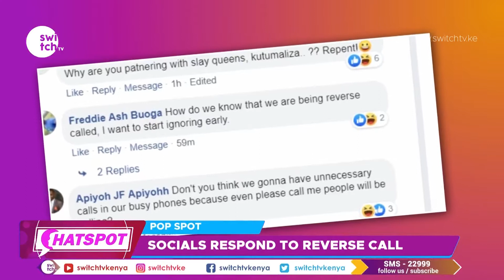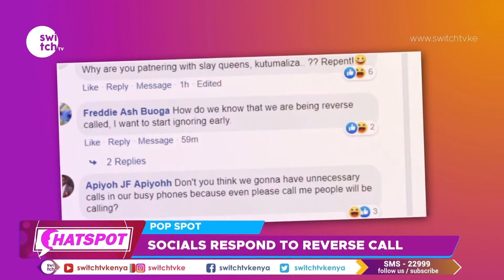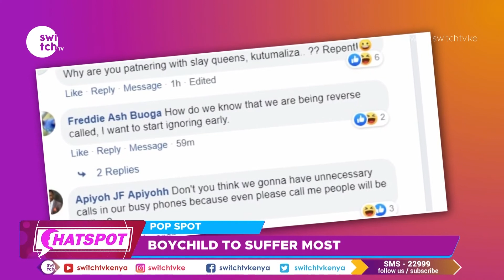Kenyans react to Safaricom's new Reversal call service